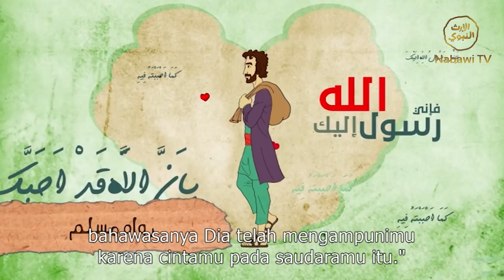Fatttabiuni 032 02 04 16 Berlaku thd Org Lain